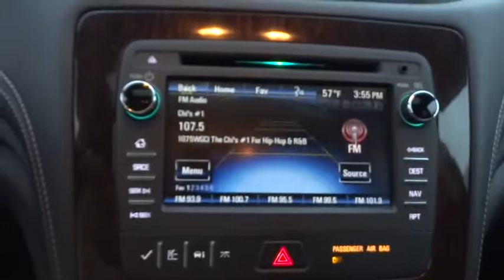2015 Chevrolet Traverse Elgin, St. Charles, Glendale Hts. Naperville, Aurora, IL 7193P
McCue Chevrolet
2015 E Main St, St

Check out this 2015 Chevrolet Traverse LT. Its Automatic transmission and Gas V6 3.6L/217 engine will keep you going. This Chevrolet Traverse has the following options: Wipers, front intermittent with washers, Wiper, rear intermittent with washer, Windows, power with driver Express-Down, Wheels, 4 - 18 X 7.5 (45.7 cm x 19.1 cm) machined, Visors, driver and front passenger padded with cloth trim, color-keyed and illuminated vanity mirrors, Universal Home Remote includes garage door opener, 3-channel programmable, Trim, interior, wood grain center stack and interior trim, Transmission, 6-speed automatic (Included and only available with CR14526 FWD models.), Traction control, and Tires, P255/65R18 all-season, blackwall. Test drive this vehicle at Don McCue Chevrolet, 2015 E. Main Street, St. Charles, IL 60174.